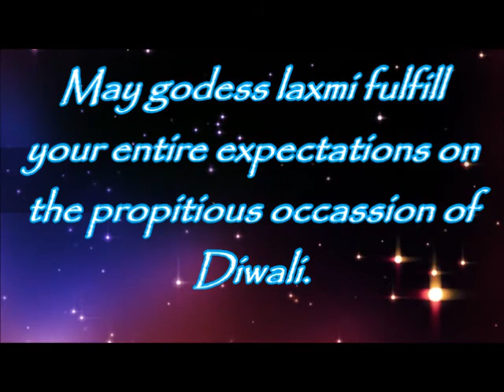wish you and your family a HAPPY DIWALI - 2016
The name of festive days as well as the rituals of Diwali vary significantly among Hindus, based on the region of India. In many parts of India, the festivities start with Dhanteras (in Northern and Western part of India), followed by Naraka Chaturdasi on second day, Deepavali on the third day, Diwali Padva dedicated to wife–husband relationship on the fourth day, and festivities end with Bhai Dooj dedicated to sister–brother bond on the fifth day. Dhanteras usually falls eighteen days after Dussehra.